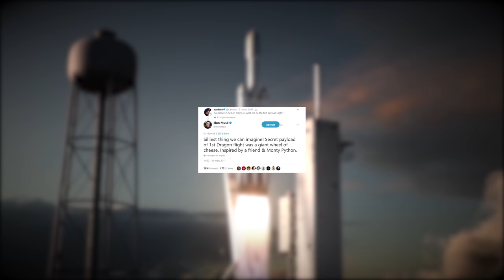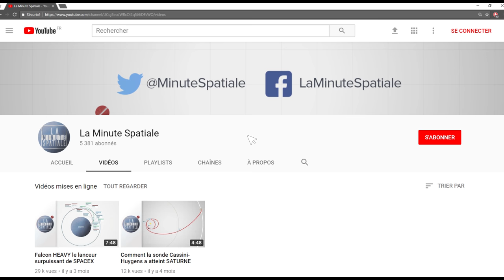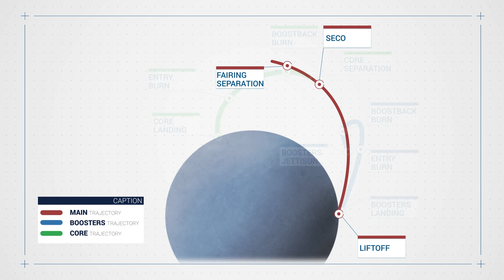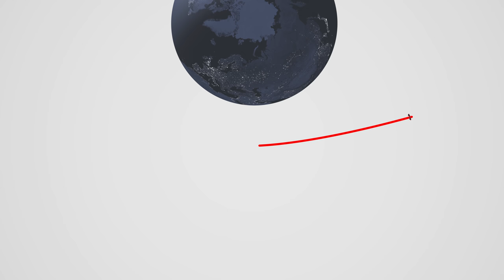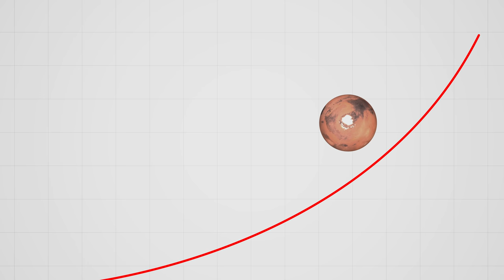Falcon HEAVY et sa payload surréaliste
FALCON HEAVY et sa payload surréaliste en partance pour MARS

Falcon Heavy, le lanceur lourd de SpaceX, devrait s'élancer d'ici fin Janvier. Si le lancement est un succès, ça en fera le lanceur le plus puissant en service actuellement.
Celui ci pourrait permettre de soutenir le SLS dans la conquête de Mars, à moindre frais.

Merci à Auré pour certaines corrections (il se reconnaîtra).

Source par ordre d'apparition :

SpaceX
Animation 3D Falcon Heavy & Chiffres

Musiques utilisées :

♫ "The Verse" by Pedro Camacho
♫ "Space Oddity" by Chris Hadfield (reprise de Bowie)

Sachez que je ne suis pas astrophysicien
Certaines informations peuvent être erronées et dans ce cas, je vous invite à commenter de façon constructive pour me corriger.

Je poste aussi régulièrement que mon temps libre me le permet.
Si vous avez des missions/sujets que vous souhaiteriez que je traite en vidéo, n'hésitez pas à me le dire ;)

Vous souhaitez utiliser mes animations ?